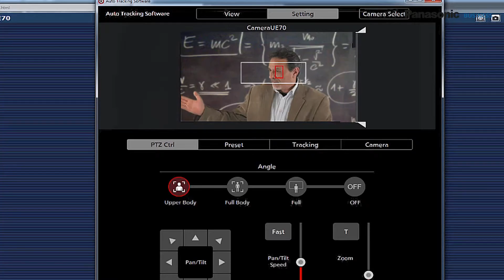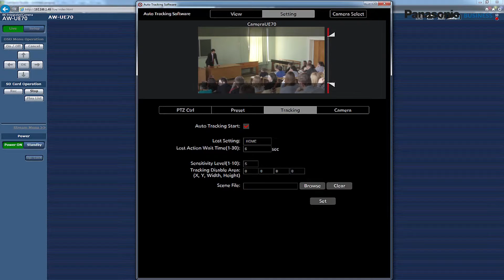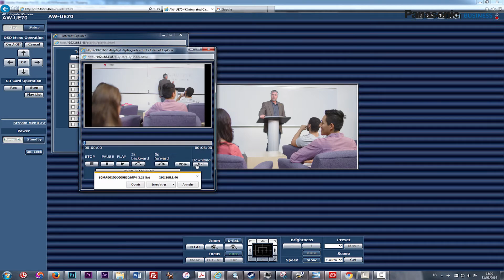Software de seguimiento automático de Panasonic - AW-SF100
El departamento Broadcast & ProAV de Panasonic ha desarrollado unas increíbles aplicaciones de software nuevas y exclusivas que pueden implementarse fácilmente a las cámaras multipropósito ya existentes de Panasonic, simplificando así el flujo de trabajo en múltiples campos. Una de estas nuevas funciones es el "Auto Tracking" (seguimiento automático), un software que permite seguir sin problemas los movimientos de una persona en locales como salas de conferencias y similares. Utilizando este software en un PC, puede detectarse automáticamente a una persona y seguir sus movimientos por la sala.

El software de seguimiento automático no requiere ningún sensor ni otros equipos adicionales. Utiliza la tecnología de detección de movimiento, de modo que puede seguir a una persona aunque se haya dado la vuelta o esté de lado. Para mejorar el seguimiento de las personas, se ha implementado una avanzada detección del rostro y de la parte superior del cuerpo.